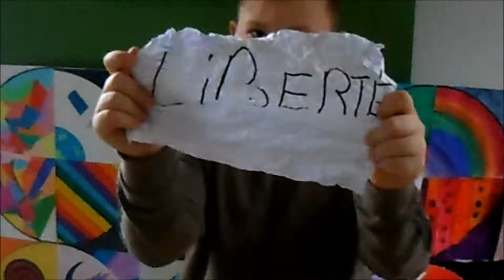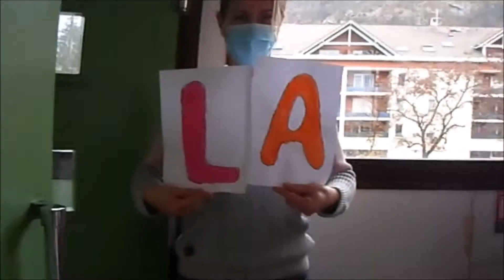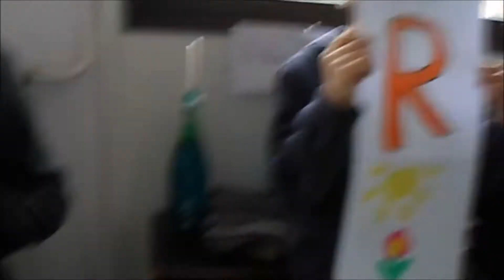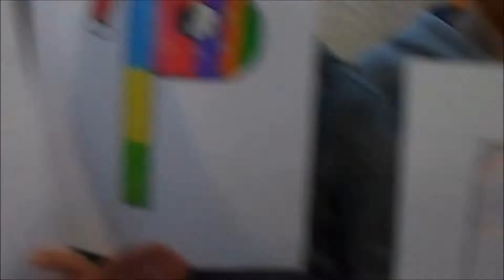Film des CM2A sur la Liberté Ecole Sainte Bernadette Cluses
Musique "Libre" de Ridsa